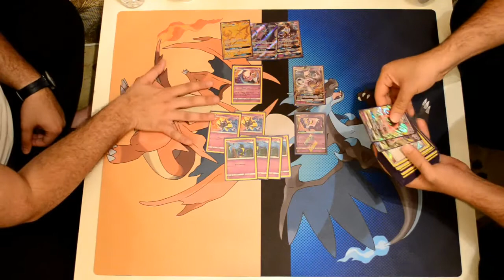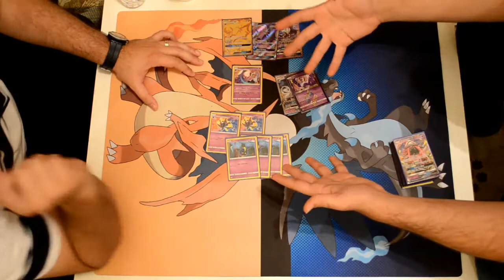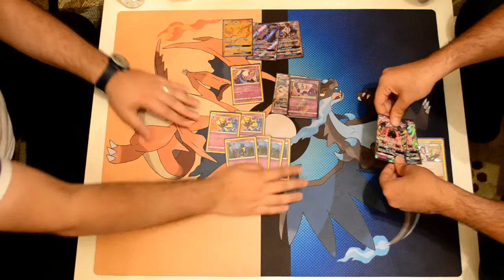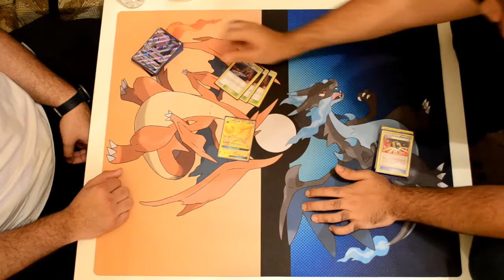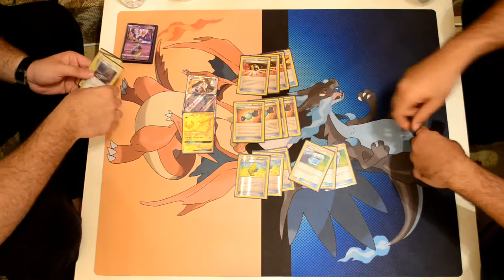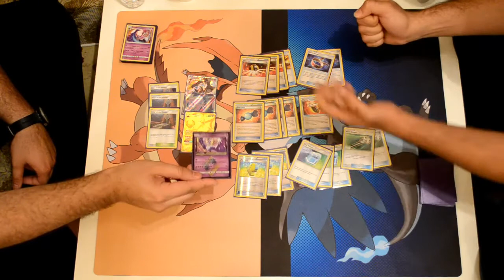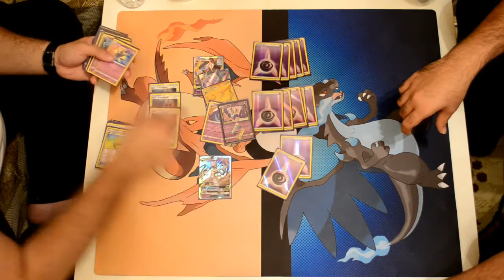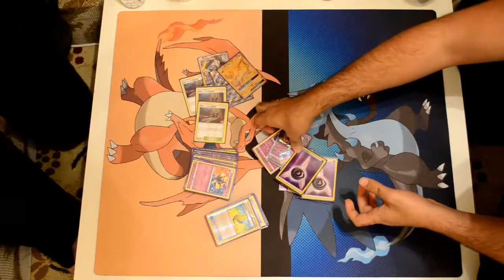Lunala Deck profile , بوكيمون موون لونالا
Hey guys..
Share too.